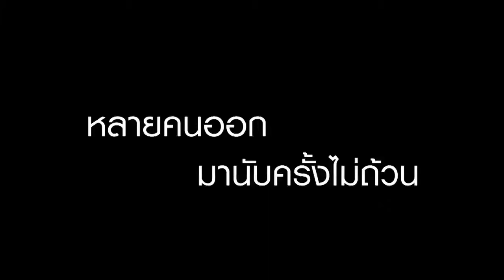Clear Your Distance